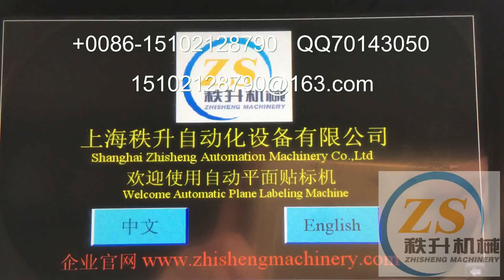stick label machine 貼標簽機器 packing machinery 包裝機械 labeling machine manufactory 貼標機制造商